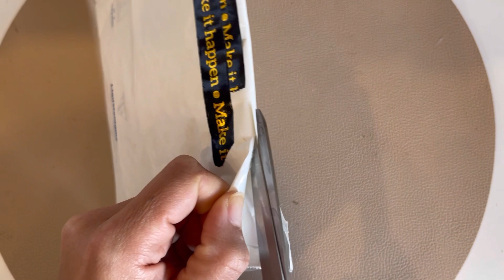Échange Memorydex de @nanouscrapatouille5692 Scrapbooking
🌸Bonjour Merci d’avoir regardé ma vidéo
🎀 Un petit 👍 et un commentaire me faite toujours plaisirs merci😊

*Mon Nouveau compte Insta @lolo972_journal

***Vinted
Lolo972j

***💰Pour faire des Économies sur vos Achats Surtout sur Aliexpress 😁:
Lien Parrainage Igraal Gagner des Cashback sur vos achats en ligne 😁 ⬇️⬇️